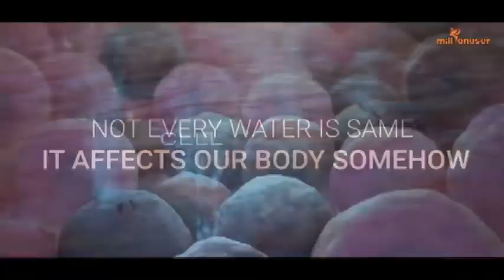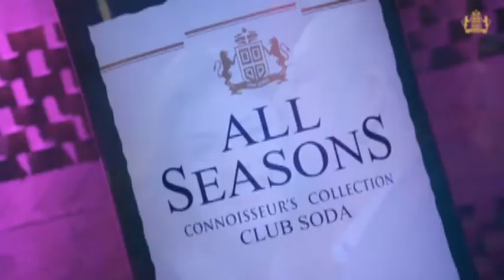DeshVideshTv# ਅਸ਼ਲੀਲ ਵੀਡੀਓ ਬਣਾਕੇ ਬਲੈਕਮੇਲ ਕਰਨ ਵਾਲਾ ਕਾਬੂ || Faridkot News